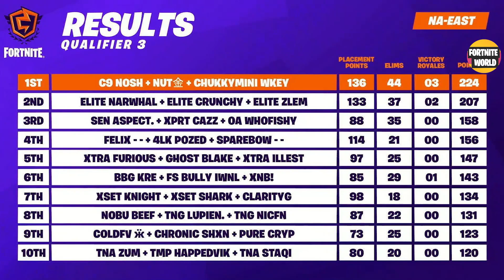FNCS Week 3 NAE Final Game Highlights - FNCS NA East Final Standings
FNCS Week 3 NAE Final Game Highlights – Fortnite FNCS NA EAST Season 6 – Fortnite NAE FNCS Grand Final Highligts – FNCS Week 3 NAE Final Standings

Commentary by AussieAntics & MonsterDFace